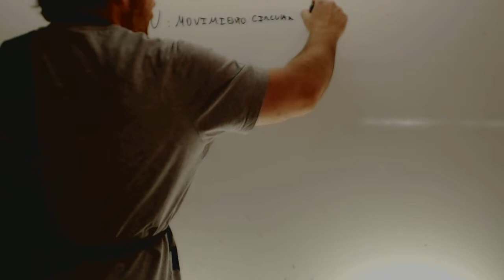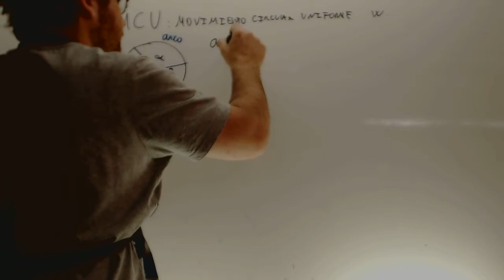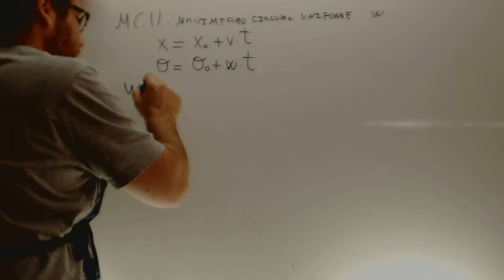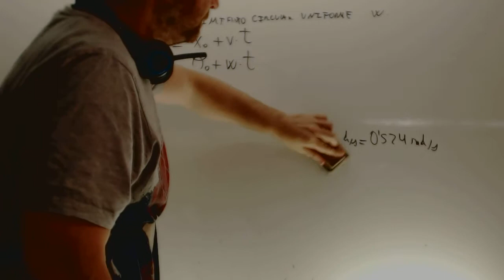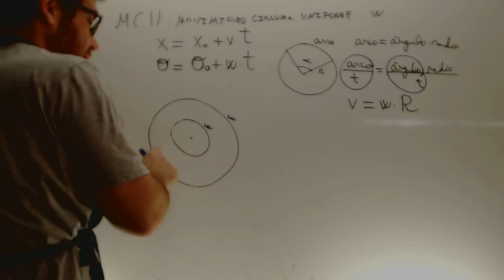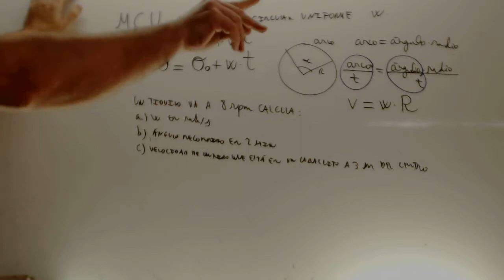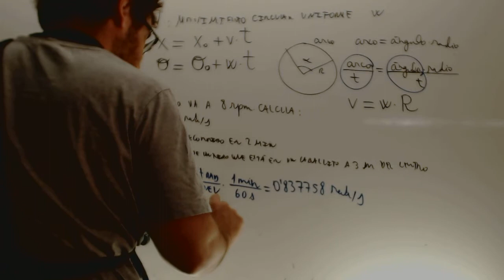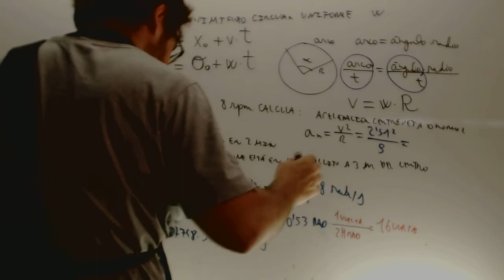MCU es movimiento circular uniforme y no Marvel Cinematic Universe Academia Usero Estepona